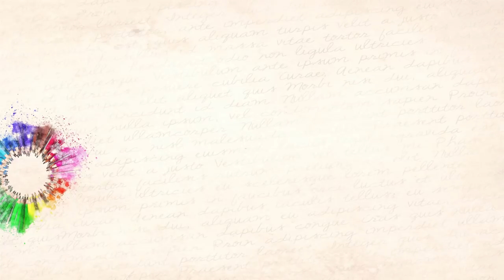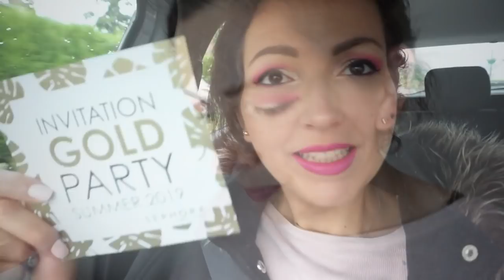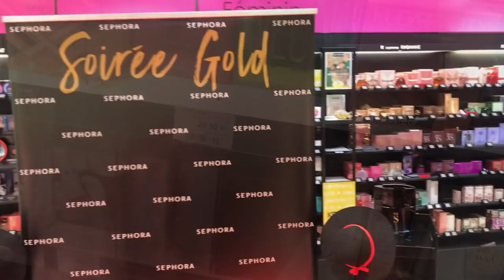{VLOG & HAUL} 2 Soirées SEPHORA GOLD Nulles?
♥Les articles & vidéos dont je vous parle:
➳ POULPEO: cumulable avec Sephora